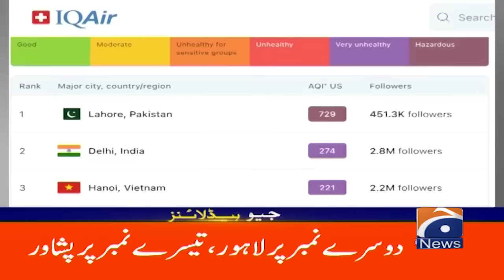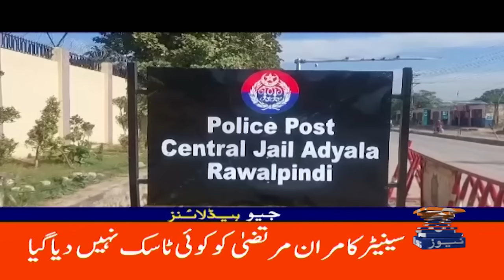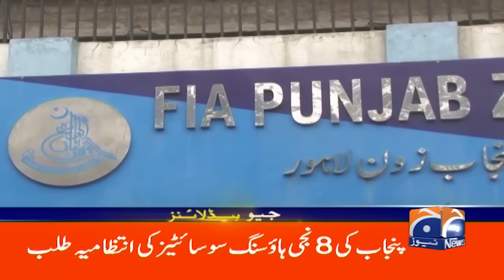Atta Ullah Tarar Shocking Statement | Geo News 5 AM Headlines (10 Nov 2024)